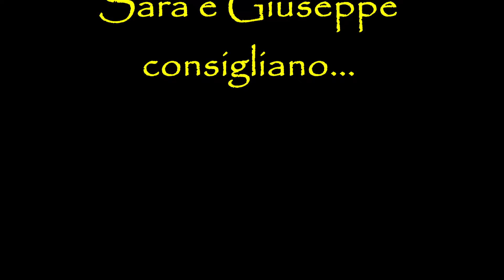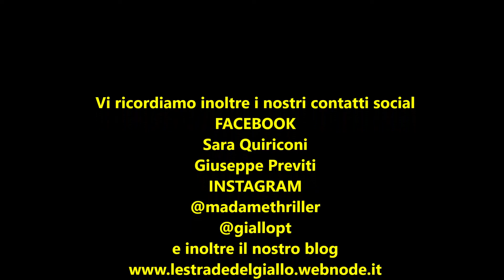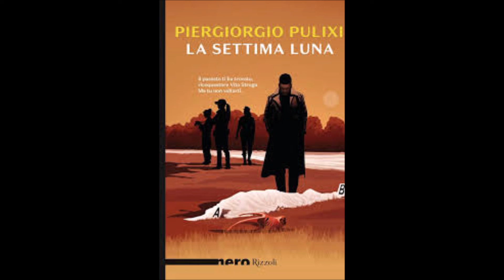Ippolito Edmondo Ferrario e Piergiorgio Pulixi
consigli settimanali di lettura